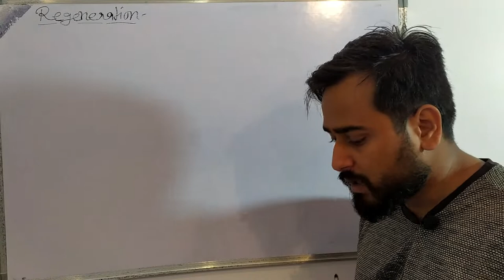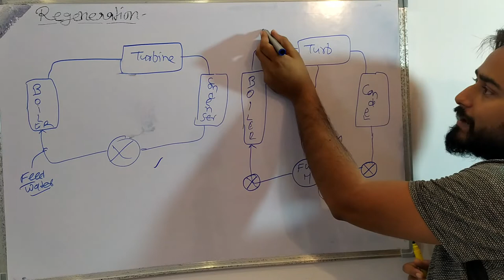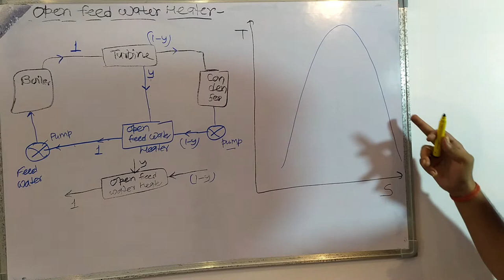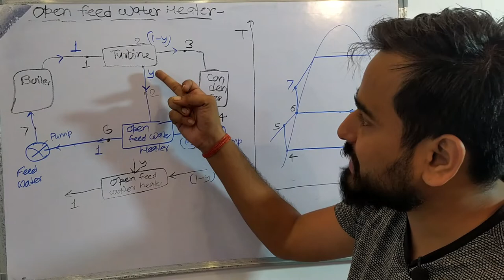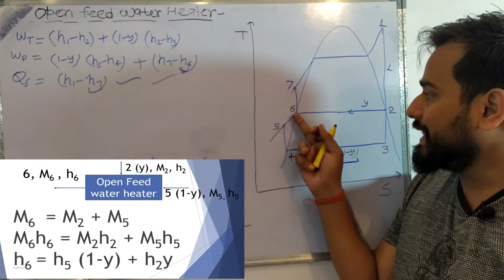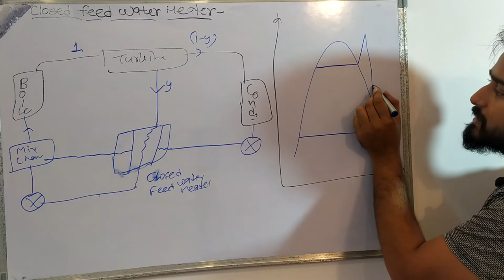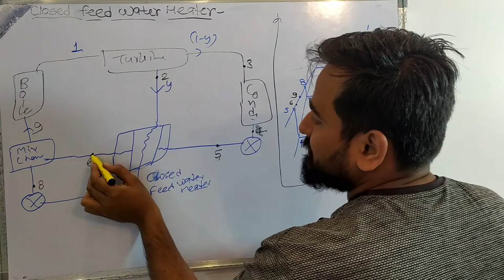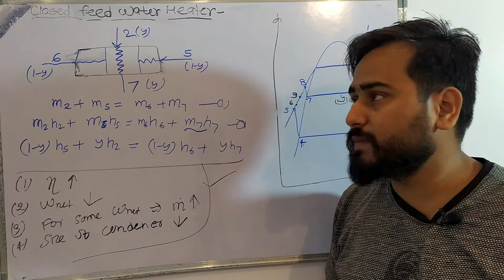Power Plant Engineering 15 | Rankine Cycle | Regeneration | Closed & Open feed water heater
In this lecture, Regeneration in Rankine cycle is discussed. The types of Feed water heater i.e. Open type feed water heater and Closed type feed water heater is also discussed.

-Video lectures
-Study material
-Preparation strategy
-Questions support